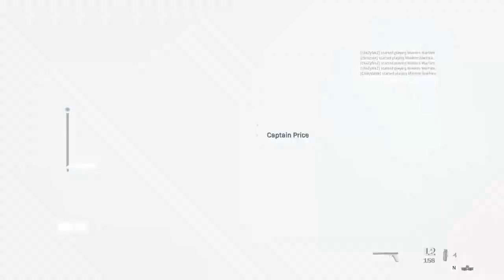Modern Warfare 2019 Campaign - Episode 10